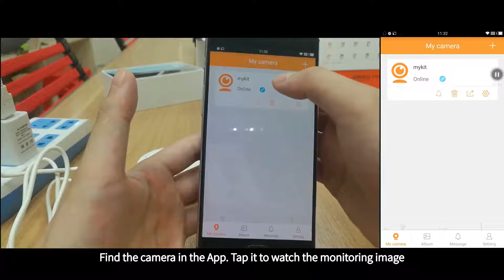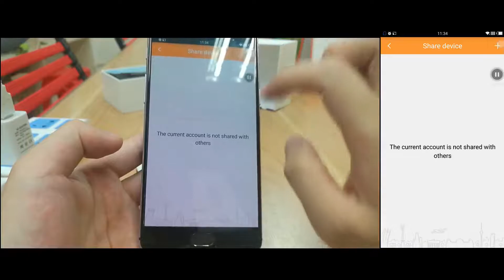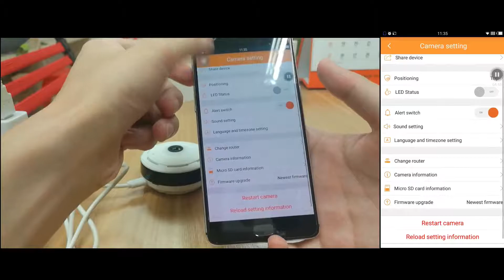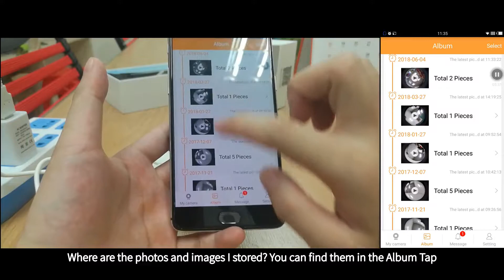6. How To Use It?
Most problems could be solved through communication. Your rights will be protected as promised.